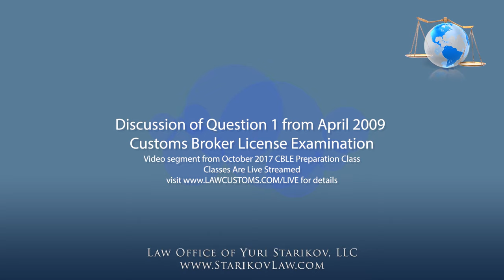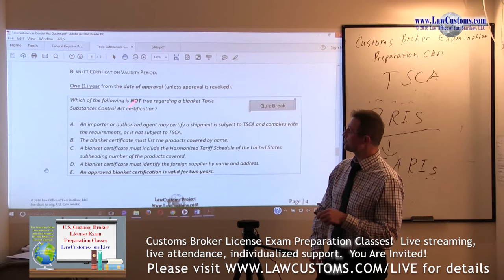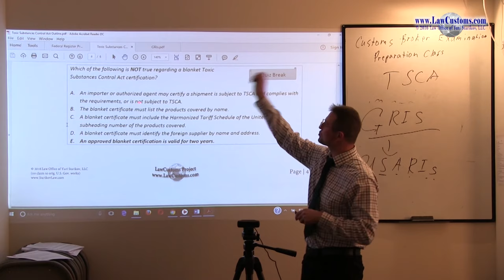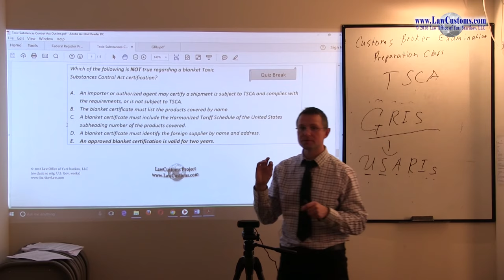April 2009 Question 1 U.S. Customs Broker License Exam Discussion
Video segment from October 2017 Customs Broker License Exam ("CBLE") Preparation Class discussing previously tested question.

The class is part of lecture series designed to prepare for the upcoming April 2021 Customs Broker License Examination. for details about CBLE preparation classes.